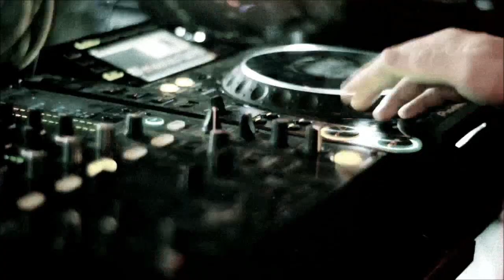Eric Prydz pres. Pryda - Creamfields ID 2011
Played live by Eric Prydz @ Creamfields 2011 in the Pryda Arena